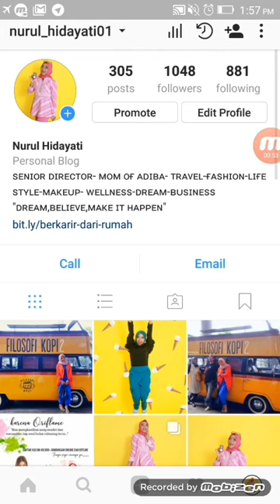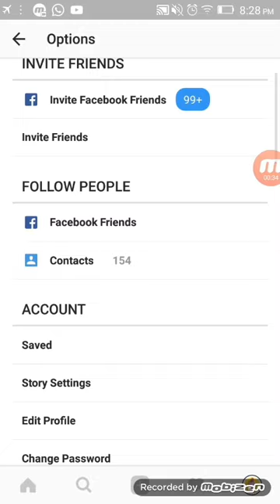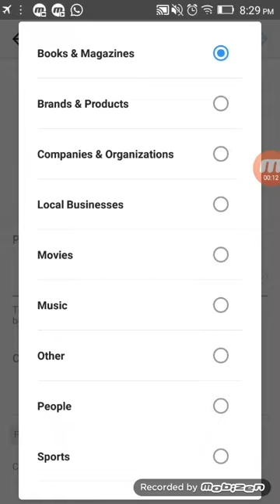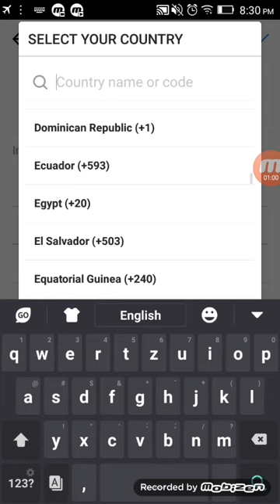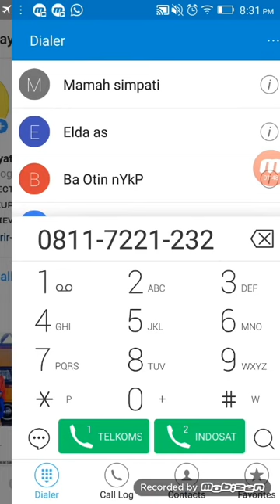Mengubah Akun Instagram Pribadi Menjadi Akun Instagram Bisnis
Berikut video tutorial cara mengubah Akun instagram pribadi ke bisnis